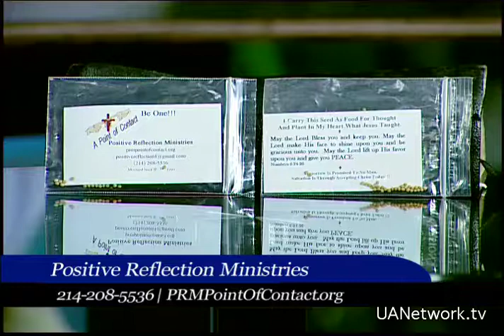David talks with Re'Gine Green and Alice Robinson of Positive Reflection Ministries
David sits down with Re'Gine Green and Alice Robinson of Positive Reflection Ministries to discuss their outreach charity that has been meeting the needs of community members in the North Texas area for the past 20 years. They help to bring God's love to fruition through selfless acts including feeding the hungry (nearly 300-500 monthly), clothing and providing assistance, prayer, and spiritual counseling to those in need.